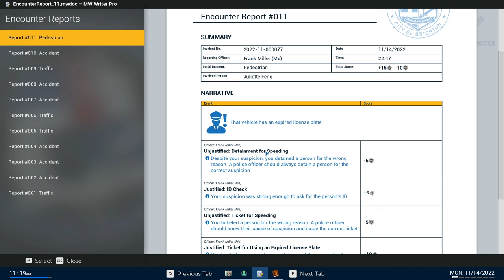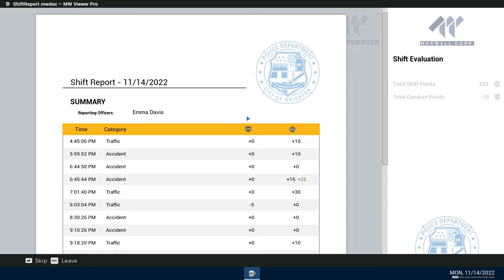Worst Highway Patrol Officer EVER // Police Simulator: Police Officers // Part 6